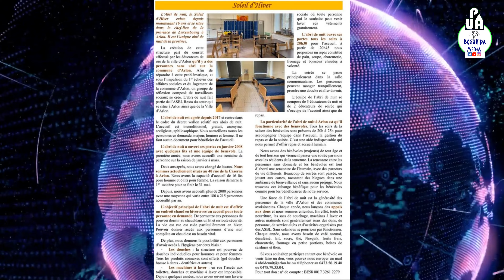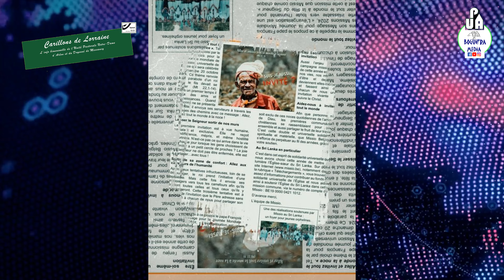22 Votre hebdo catho semaine du 26 octobre au 2 novembre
L'actualité de la semaine à venir dans l’unité pastorale Notre-Dame d’Arlon décryptée et compilée par Boguifra Média